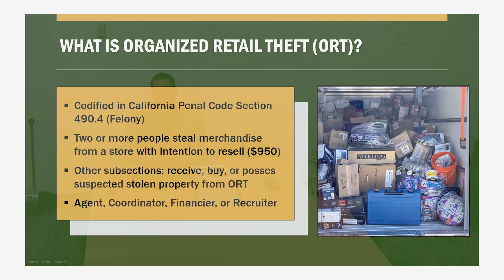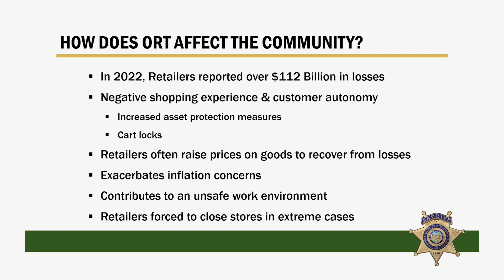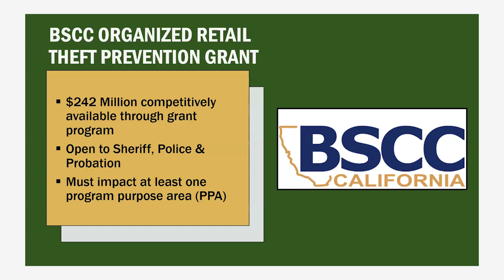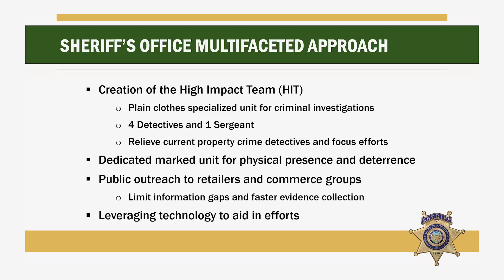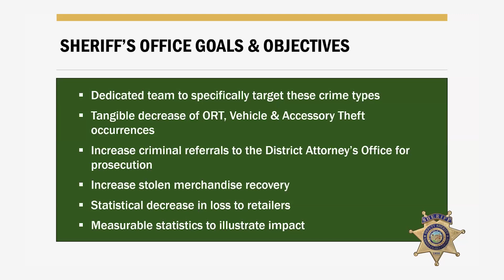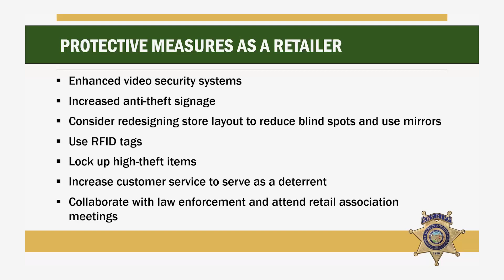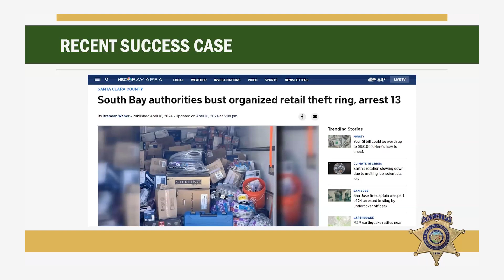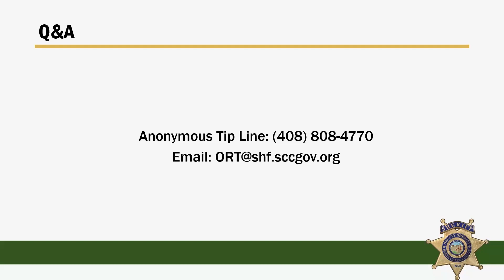How to Protect Your Business Against Retail Theft - April 25, 2024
This informative webinar, presented by the City of Cupertino, provides actionable strategies and best practices to help you protect your store from theft incidents. Expert speakers from local law enforcement discuss common theft tactics, effective security measures, and training to recognize and respond to theft situations.  Recorded April 25, 2024.